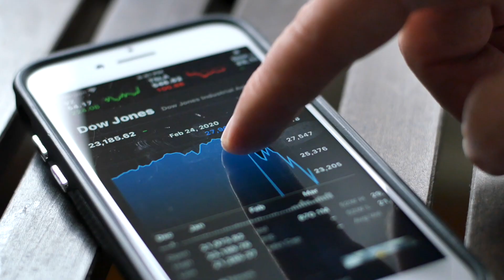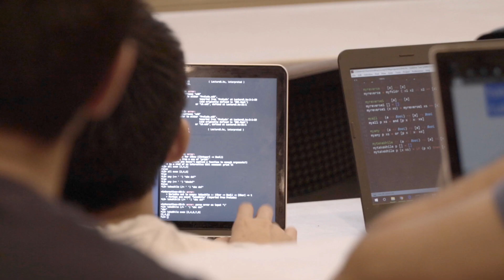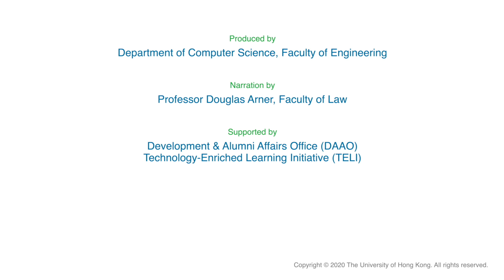The HKU-SCF FinTech Academy: to enhance and expand FinTech teaching, research and innovation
The HKU-SCF FinTech Academy is established with generous support of HK$60 million from the Standard Chartered 150th Anniversary Community Foundation.

The Academy is designed to leverage the combined strength of academics and industry to enhance the way FinTech is taught, researched, and innovated. It is hosted by the Department of Computer Science of the Faculty of Engineering, with support from the Faculty of Law and the Faculty of Business and Economics, The University of Hong Kong.